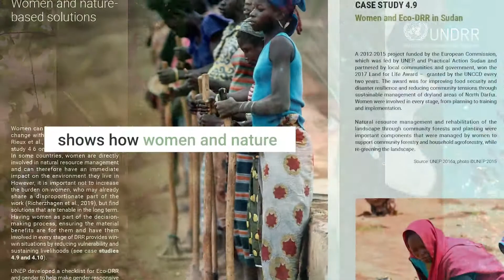Women and Nature-based Solutions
Cheap, effective and scalable, Nature-based Solutions (NbS) can help governments address the growing challenges of climate change, biodiversity loss, increased frequency of extreme weather and natural hazards as well as other human-made environmental disasters. Defined as actions that protect, sustainably manage and restore natural or modified ecosystems, NbS address many societal challenges while providing human well-being and biodiversity benefits.

The Words into Action: Nature-based Solutions for Disaster Risk Reduction guide offers practical, expert-informed guidance on setting up and implementing NbS, especially for disaster risk reduction (DRR), but also for climate change adaptation. Designed to help implement the Sendai Framework for Disaster Risk Reduction 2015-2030, this Words into Action guide will assist countries in advancing their national disaster risk reduction and climate strategies with ample evidence and practical examples of Nature-based Solutions that are already benefiting billions of people.